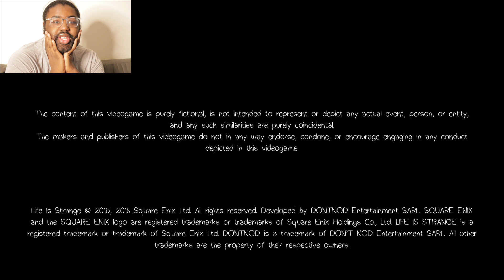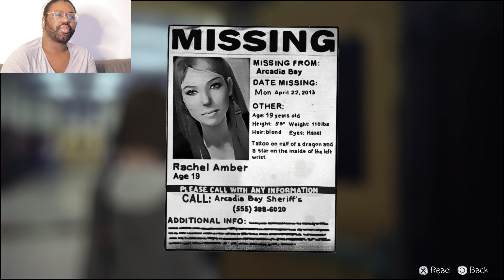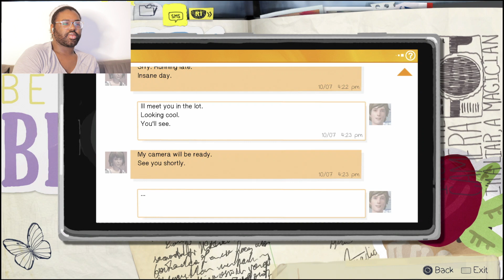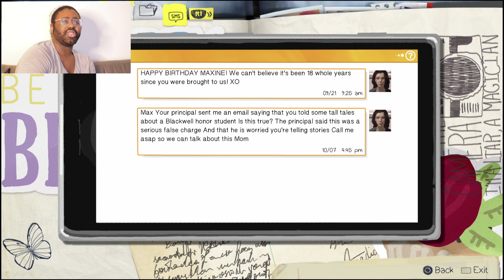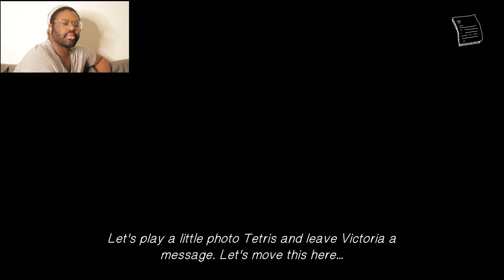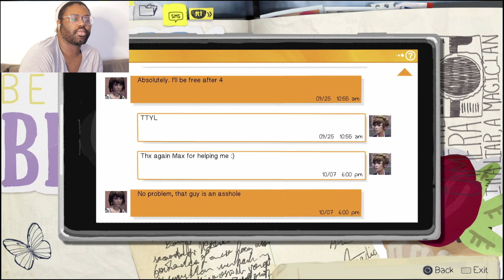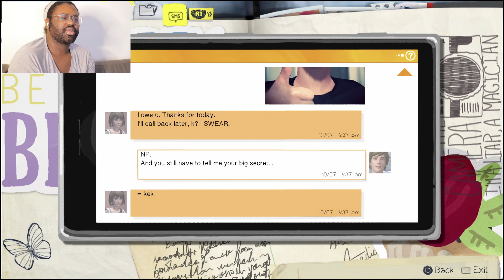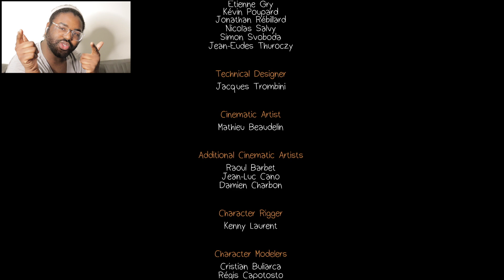Let's Play: Life is Strange Episode 1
Finally starting my next let's play series!